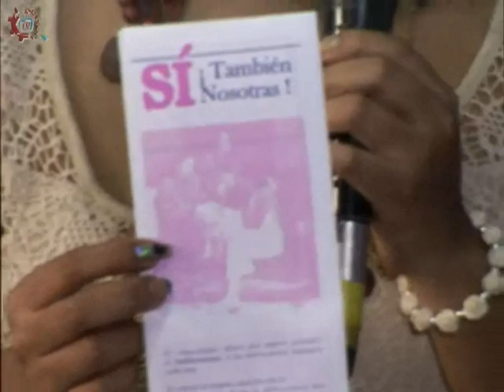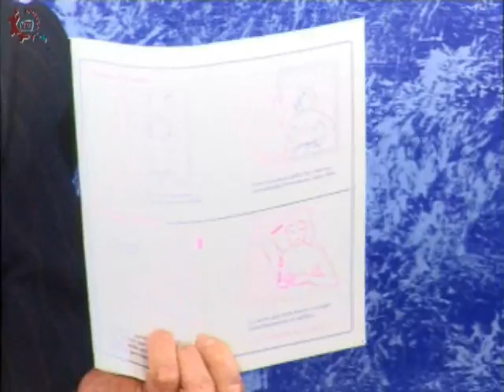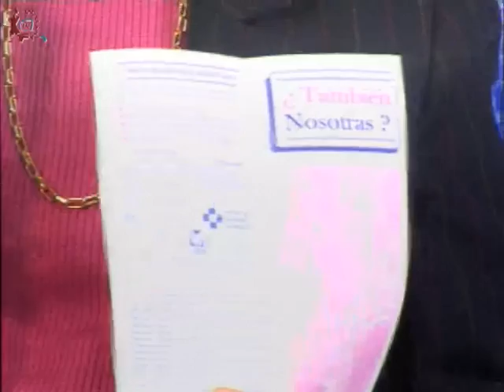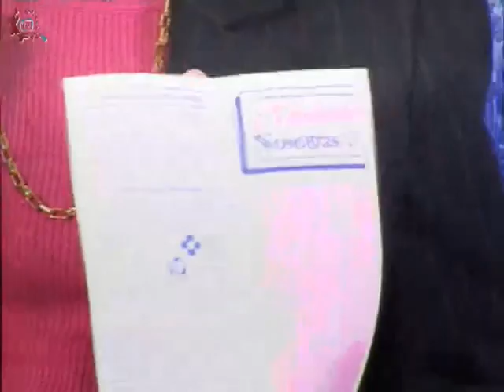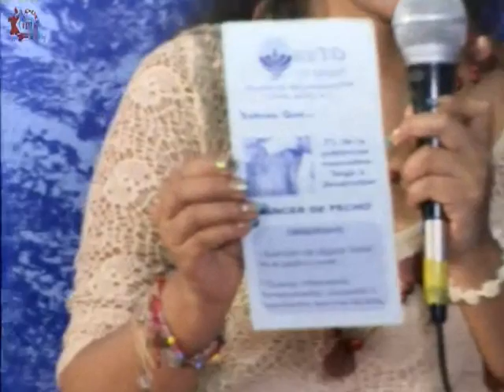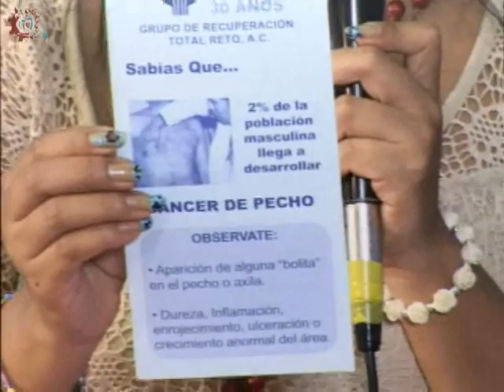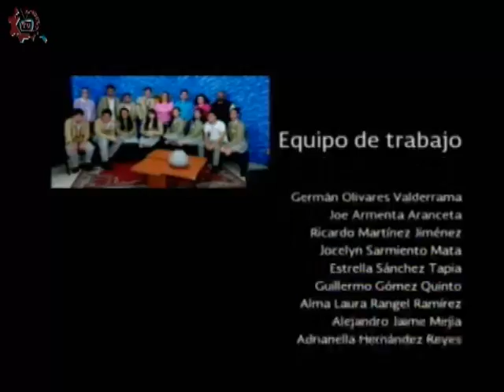20151020-CE1516/Sensibilización Cancer de mama/Grupo Reto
Sensibilización Cáncer de mama. Grupo Reto. Invitada: Dra. Antonieta Crestani. Conduce: Laura Rangel. Fecha de emisión: 20 de octubre de 2015. Este y otros programas los puedes ver Producciones con fines educativos para secundarias técnicas en el Distrito Federal, México.